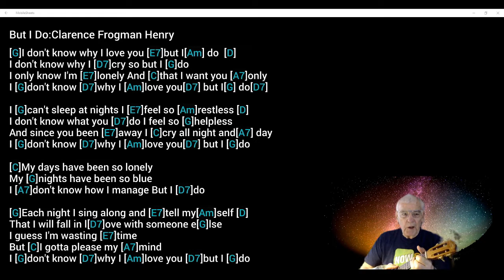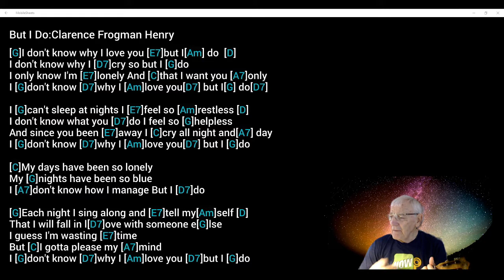Big Al - But I do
Just heard this on a TV advert. Still a great song.
19 weeks in the charts in 1961 reached 3 in the UK and 4 in the US